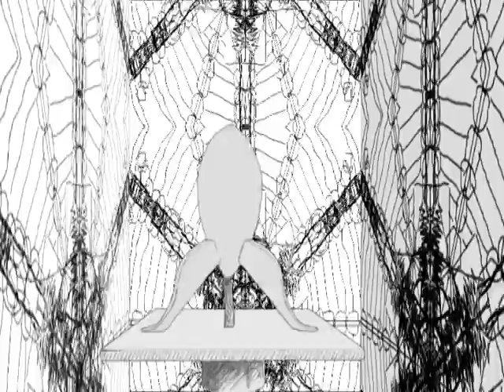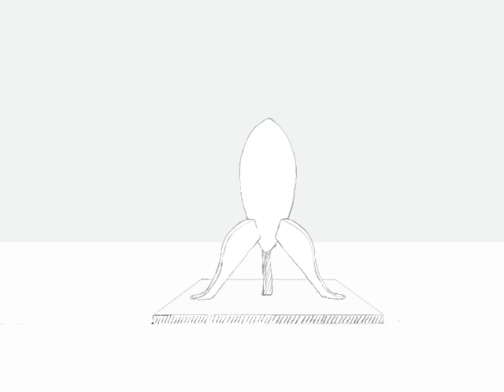Into The Void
Animation, Musik mm.
Gjord av Fredrik Andersson